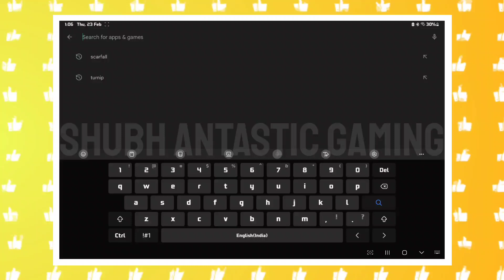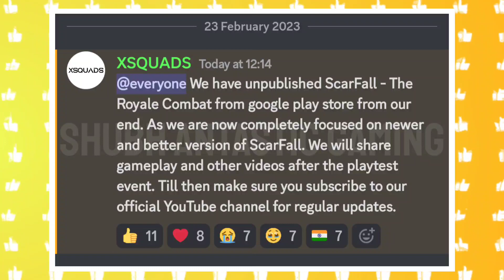😱SCARFALL THE ROYALE COMBAT KA TATA BYEE BYEE GAYA😱 || SCARFALL 2.0 AA RAHA HAI🔥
What Iz Up Antastic Squad😉,

▶️ S U G G E S T E D   P  L  A Y L I S T S:-
H E A D P H O N E S
COSMIC BYTE H11
COSMIC BYTE GS410